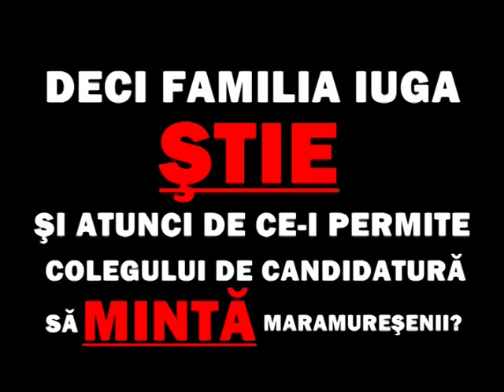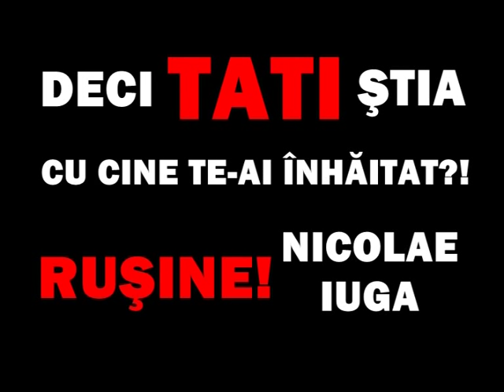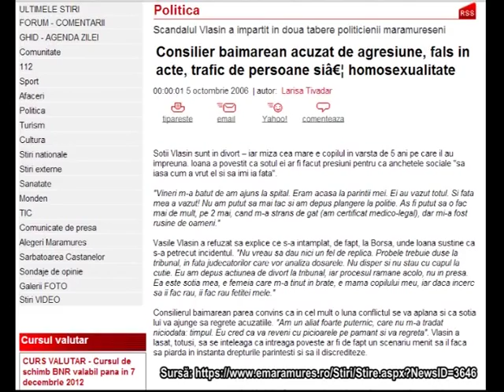Cine este candidatul Vasile VLAȘIN? - MOMENTUL ADEVĂRULUI